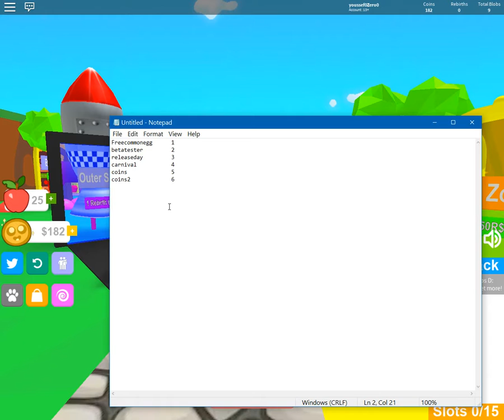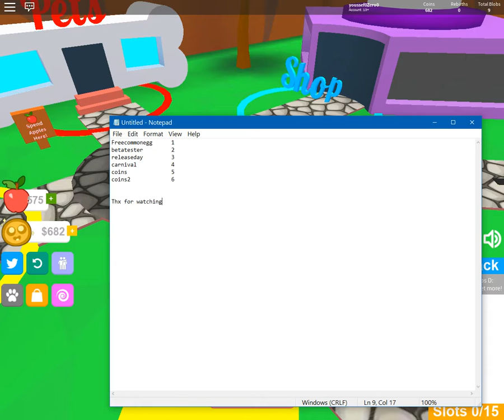BLOB Simulator! all Codes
Like video:D